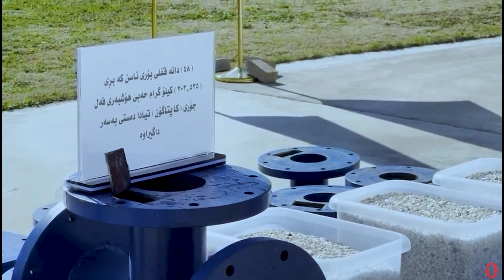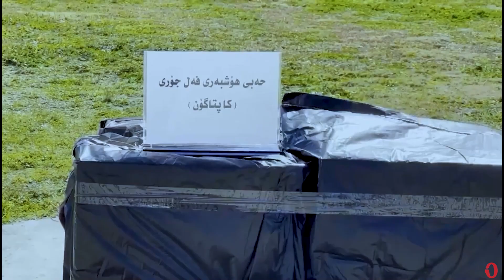اعتقالات يومية.. المخدرات تستفحل في كردستان